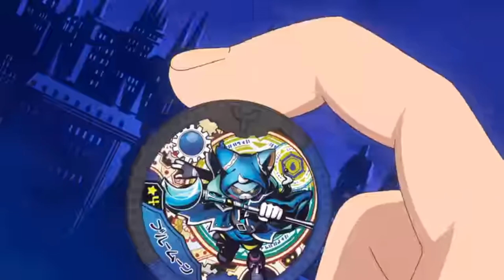妖怪ウォッチ Youkai-Watch Y Academy Jiba Jinpei 寺刃 ジンペイtransforms to Blue Moon ブルームーン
Taken from episode 24 of Youkai Watch Y Academy on Netflix